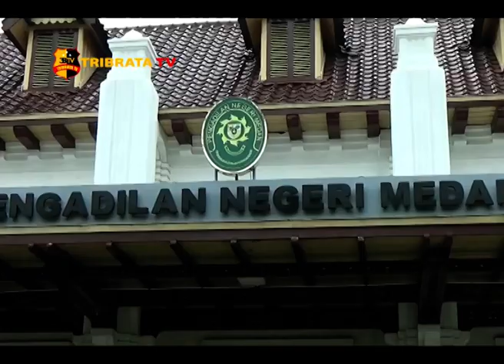SIDANG PERDANA BUPATI LABUHAN BATU NON AKTIF PANGONAL HARAHAP